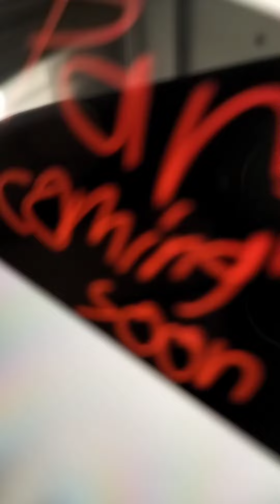Trip To Ohio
The most normal day in ohio